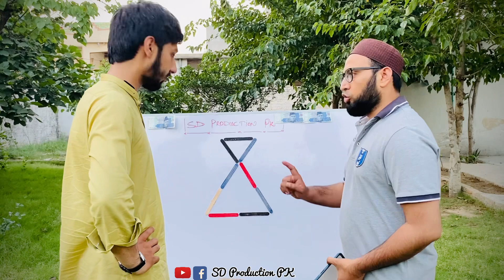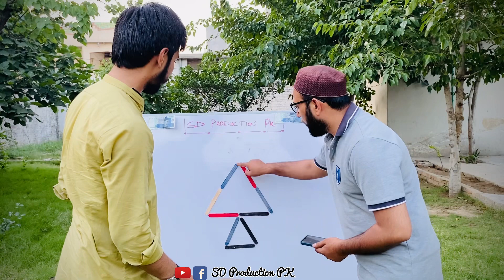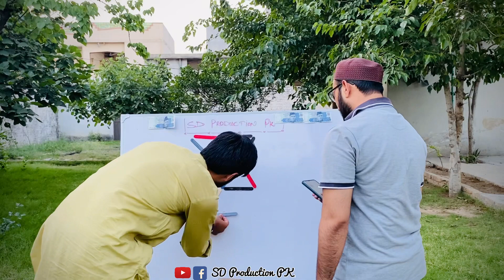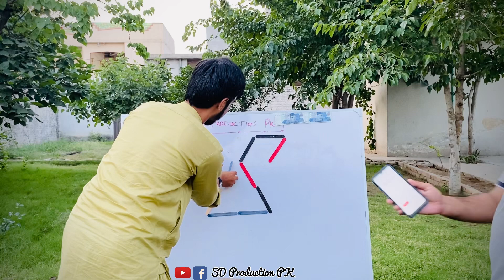Latest puzzle game | Fun Game Puzzle | Quiz Game | Prize win Game Challenge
Must watch our game which is full of fun, adventure and entertainment